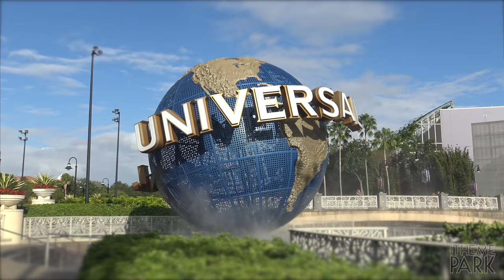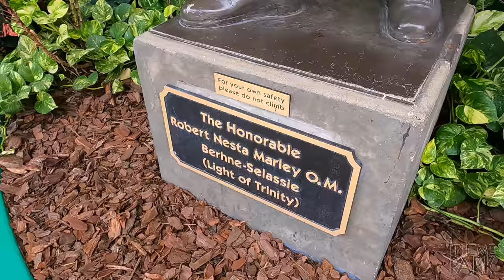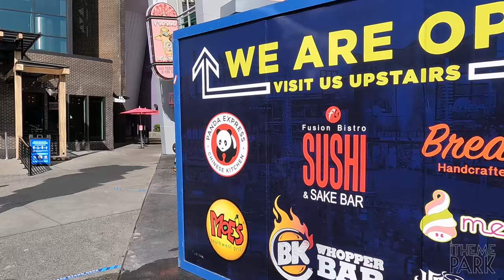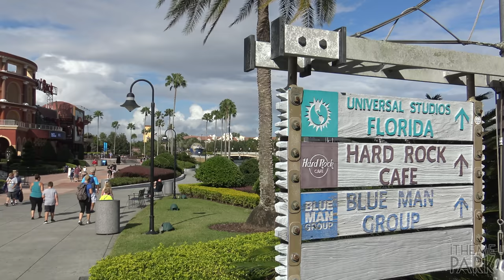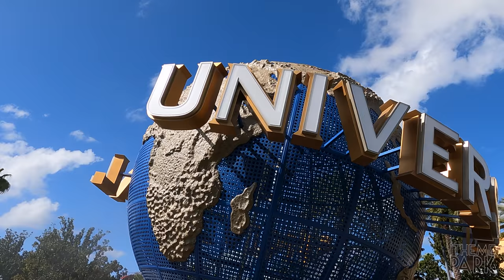Universal CityWalk 2020 Complete Walkthrough Tour in 4K | Universal Orlando Resort Orlando Florida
In this video we'll take a complete walk through tour of Universal CityWalk, the shopping and dining district at the Universal Orlando Resort.  The video begins on the moving walkways directly after the security checkpoints and goes through all the areas of CityWalk.

Located at the Universal Orlando Resort, home of Universal Studios Florida, Islands of Adventure, Volcano Bay and much more!